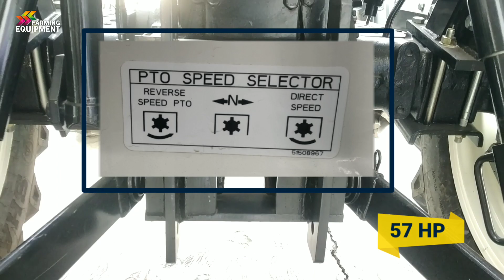New Model of New Holland 5620 TX 4WD 65HP With new price | FARMING EQUIPMENT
New Model of New Holland 5620 TX 4WD 65HP With new price